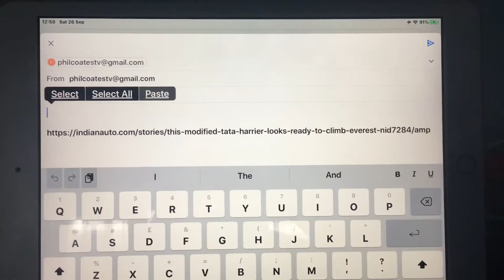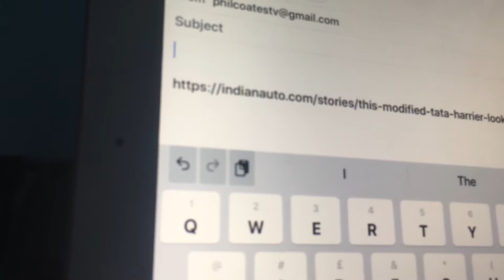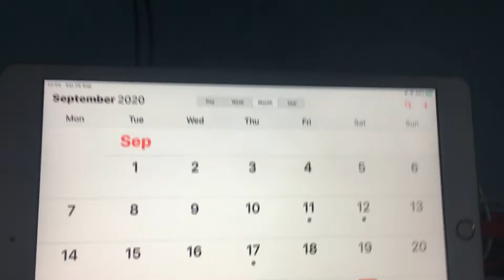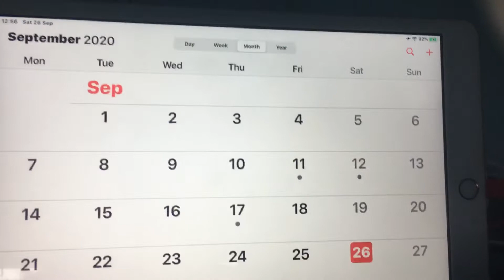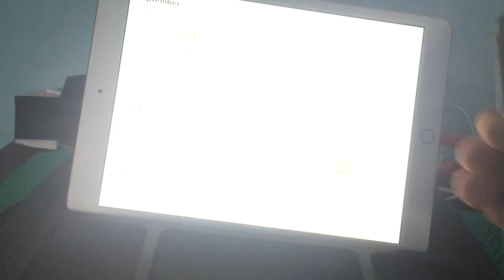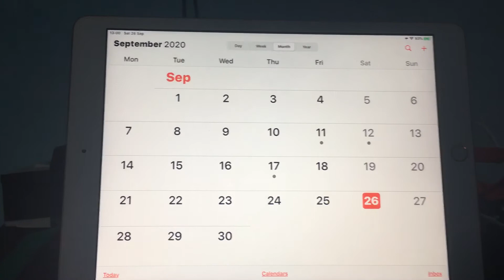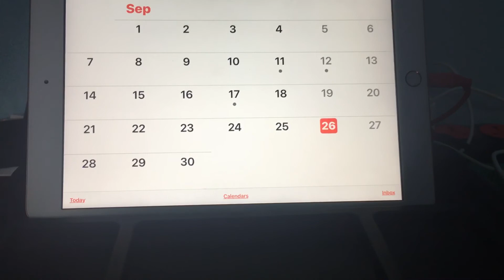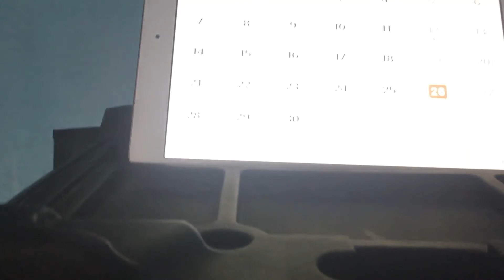Apple Digital Devices Ohnic Resistance & Inbuilt Obsolescence & The Alleged MacBook Pro